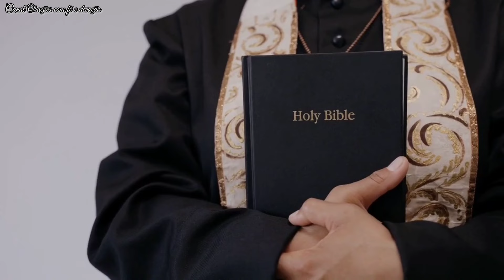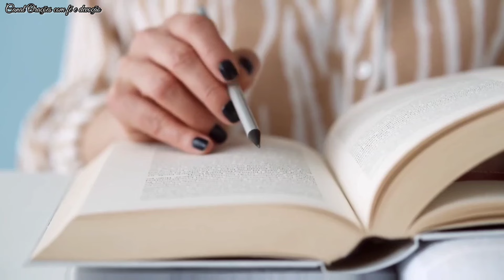SERÍSSIMO! BISPOS E EXORCISTAS SE REUNEM E DEIXAM ALERTAS MÁXIMOS NO BRASIL ,ESCUTEM O MAIS RAPIDO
🚨SERÍSSIMO! BISPOS E EXORCISTAS SE REUNEM E DEIXAM ALERTAS MÁXIMOS NO BRASIL ,ESCUTEM O MAIS RAPIDO POSSÍVEL